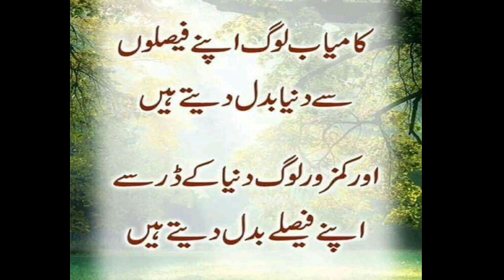Lebanese pickle cold sandwiches / lunchboox cold sandwiches / chicken and veg mayo cold sandwiches.